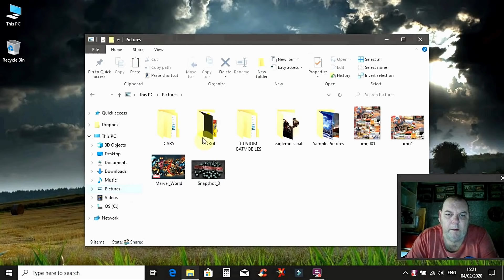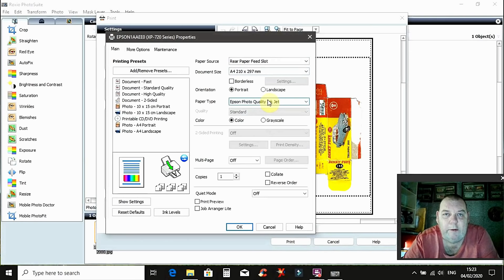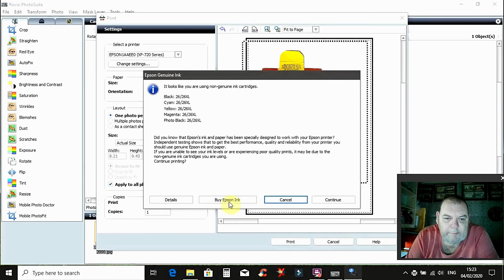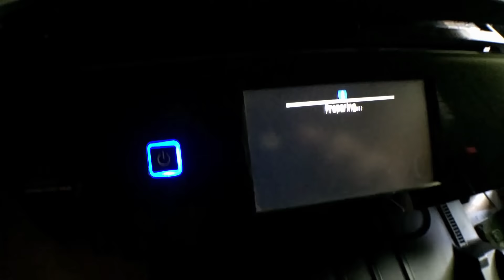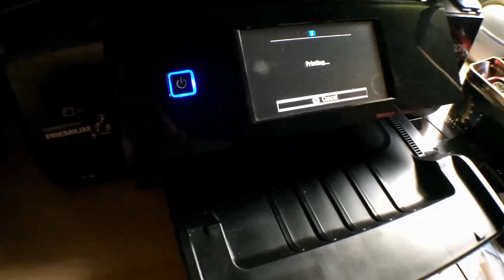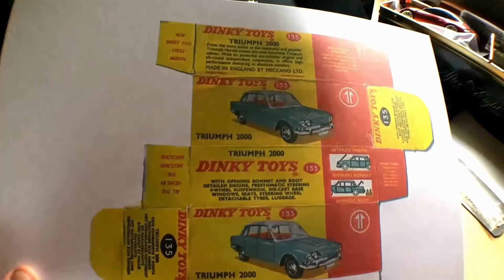Dinky 135 Triumph 2000 Restoration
Another great model kindly donated by Mr Ian Hulley.
Anyone Wishing To Donate Any Models etc For My Future Video Projects
My Contact Email Can Be Found On The About Page On My channel.